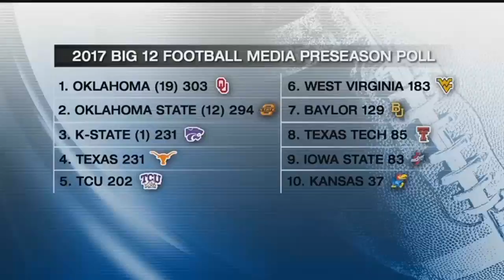Kansas City to play host to Invicta Fighting Championships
The Invicta Fighting Championships have invaded Kansas City. They take place at the Scottish Rite temple on Saturday night.